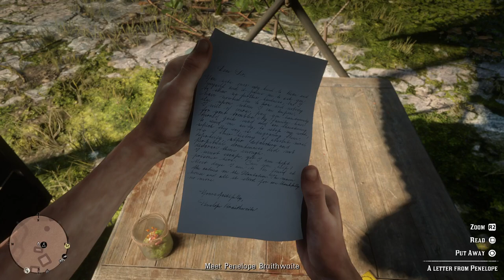Red Dead Redemption 2